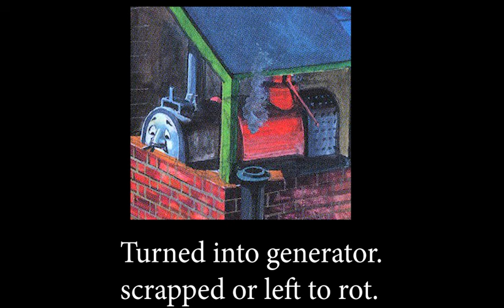Thomas And Friends Characters Who Have Died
There is no official explanation for what happened to some characters but they are widely known to have passed in the show or books, off or on screen.